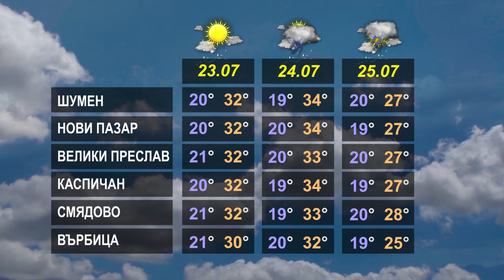ПРОГНОЗАТА 22 07 2024